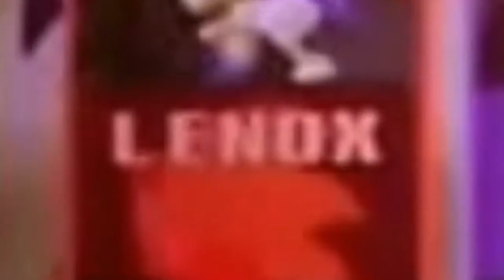YTPBR TheViniXBugStar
Poop feito à pedido do LenoxPlays(MST)...
Ficou horrível,eu sei...